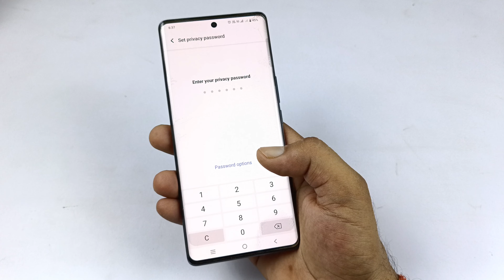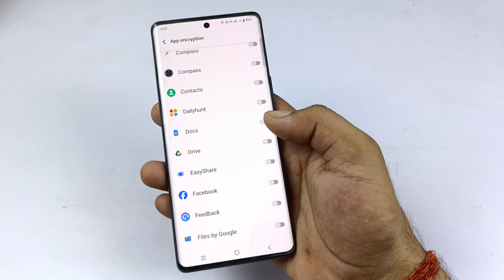Vivo T3 Pro fingerprint app lock setting | vivo T3 Pro app me fingerprint lock kaise lagaen